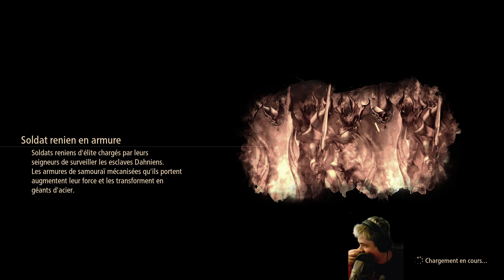Cyslodia | Tales of Arise #05 | LET'S PLAY FR